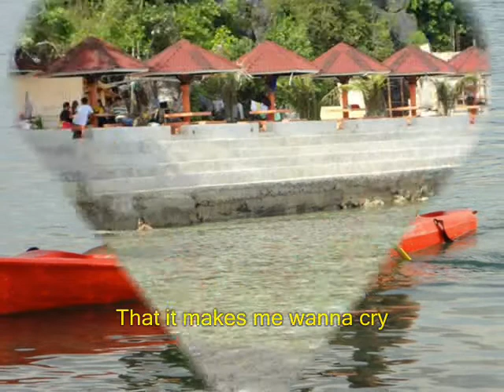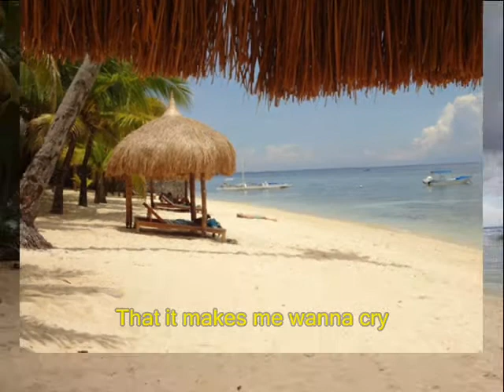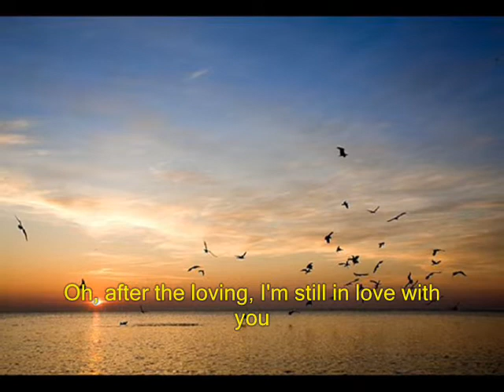After the Loving - Engelbert Humperdinck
Beautiful clips - Mystical Island (Siquijor).